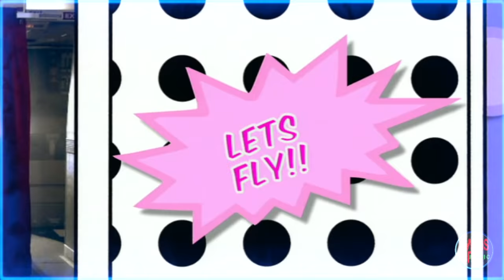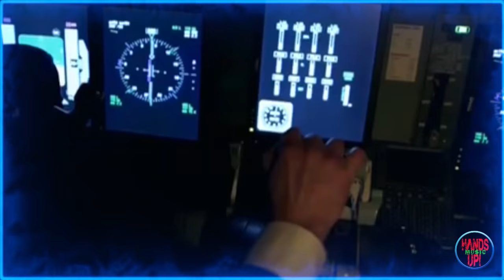Boom! - How Do You Do (C. Baumann Video Edit)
Boom - How Do You Do (2008)
Dmitry Kokhanovskiy - songwriter, producer, arranger
Ekaterina Kokhanovskaya (Stepanchenko) - vocals, songwriter
The word “Каникулы” (Kanikuly) is Russia and means (summer) school holidays. In the English version How Do You Do? sung while traveling. There have been numerous versions of the different artists since then.
The original version of the song was made by Bum! Russian band (name in English Boom). Katya was a singer's singer and in addition to her there were two men (as a dj) but later they were replaced by two female vocalists. Before that, however, the German pop star beFour made the first English version of the song. Katya, Helena and Maria together form the band Boom . With their version, the song got a lot of attention with dance music and made a number of remix versions.
Version History:
    BUM! - Kanikuly (2006) (Russia)
    Code Red - Kanikuly (2007) (Russia)
    beFour - How Do You Do (2007) (Germany)
    Boom - How Do You Do (2008) (Russia)
    Djuli - How Do You Do (2009) (Netherlands)
    Za-No-Za - Kanikuly (2011) (Poland)
Boom - How Do You Do (C. Baumann Remix)
Follow Турбомода (Turbomoda):
Follow C. Baumann:
Follow Smirnoff Ruslan:
When I'm going on a summer holiday
And my plane leaves to a place so far away
I'm so happy because its time to celebrate
Oh I feel like I could dance

Different people all around the globe don't know
What to say when there's a stranger I will show
That there is a way you can communicate
Everybody understands

You like me and I like you
Come and take me by the hand
Because I want to be your friend
How do you do
Say how do you do you do
How do you do you do

It's so easy when you want to make a friend
When the sun is shining in a distant land
There's a certain feeling that surrounds your mind
And you feel like you could dance

When you're going to the south of Africa
To America or to Australia
You'll see people of all colors and all kinds
Everybody understands